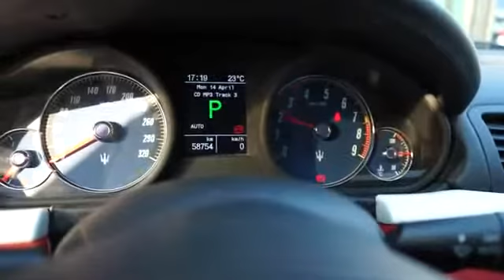maserati granturismo - maserati granturismo (405hp) - pure sound (60fps)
Maserati granturismo (405hp) - pure sound (60fps).
Louis gets behind the wheel of a lovely italian lady  the maserati granturismo  to see what this v8 grand tourer is like to live with  in the fourth episode of "living with"...
2015 maserati granturismo sport pov test drive.Fifth gear maserati granturismo.

Maserati granturismo mc stradale: why you should pick one over a ferrari - carfection.
Life with a maserati granturismo mc - week 1.2016 maserati granturismo sport in-depth review!!!

Living with a maserati granturismo - life on unleaded (maserati granturismo review).Launched in 2011, the Maserati GranTurismo MC Stradale is not what car reviewers (or any one else, for that matter) call a new car.
Learn all about the 2016 Maserati GranTurismo MC Stradale, available at Maserati of Seattle in Seattle, WA.

The maserati granturismo sport is simply fantastic.
2013 Maserati GranTurismo MC Coupe Exterior View photos. 2013 maserati granturismo test drive.
Read Motor Trend's Maserati GranTurismo review to get the latest information on models, prices, specs, MPG, fuel economy and photos.
Maserati granturismo mc start up, rev up, and test drive!Fifth gear - maserati granturismo.

Our verdict on the new four-seat Maserati GranTurismo MC Stradale.
First drive of the Maserati GranTurismo MC. • Autogespot - Maserati GranTurismo MC Stradale.

2015 maserati granturismo sport pov test drive.In this video you can see the first and only mansory maserati granturismo s in the netherlands.2013 maserati granturismo sport road test and review - epic exhaust.
2013 maserati granturismo test drive.
• Autogespot - Maserati GranTurismo MC Stradale. Full Maserati GranTurismo review including photos, videos and expert opinion.
Maserati granturismo mc sportline stradale - insane exhaust, startup, and review.
Read Maserati GranTurismo MC Stradale car reviews and compare Maserati GranTurismo MC Stradale prices and features at carsales.

In today's video  i was fortunate enough to get behind the wheel of a beautiful maserati grantursimo sport.

Maserati granturismo mc sportline stradale - exhaust  startup  and review.Home · Learning Centre · Car Reviews; Maserati GranTurismo Review.

In today's video  we'll take an up close and personal  in depth look at the 2013 maserati granturismo mc sport line...
XCar Films actually presents an interesting argument when it comes to the Maserati GranTurismo MC Stradale.

2013 maserati granturismo test drive..
2013 maserati granturismo mc sport line start up, exhaust, and in depth review.

Listings 1 - 15 of 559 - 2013 Maserati GranTurismo MC. 2015 Maserati GranTurismo MC Sport Review : track test.
Life with a maserati granturismo mc - week 1.
Living with a maserati granturismo - life on unleaded (maserati granturismo review).If you're considering a mercedes sl  bently continental gt or any exotic grand-touring car  do yourself a favor and drive the maserati granturismo.